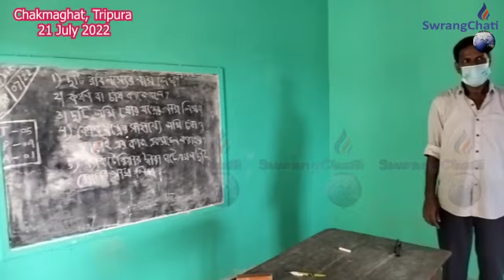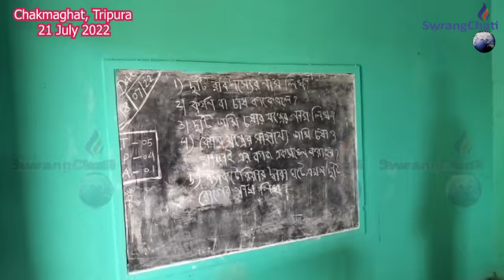Thinang Kwmajak Dophani Swrwngnairokni || Majra Sabono Bernani?